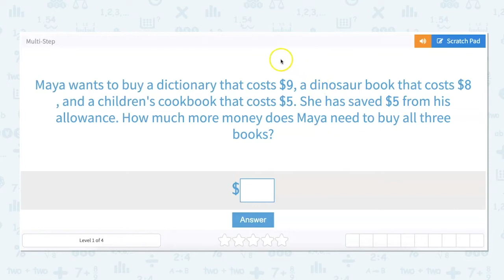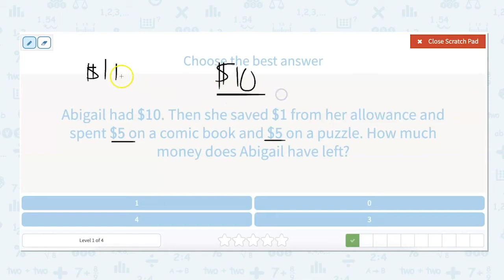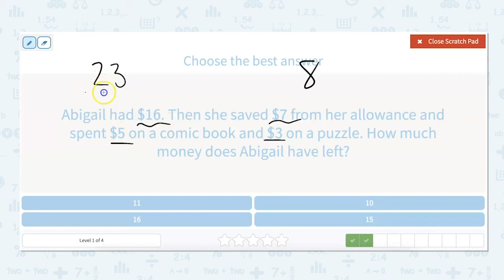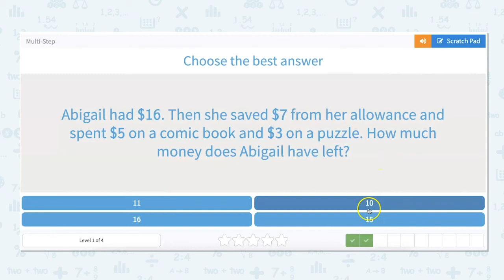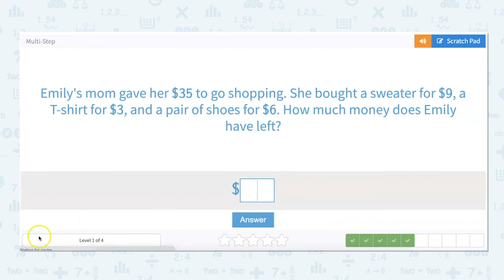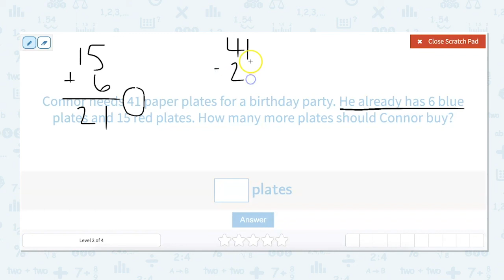4.90 Multi-Step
Multi-Step
Solve multi step word problems.